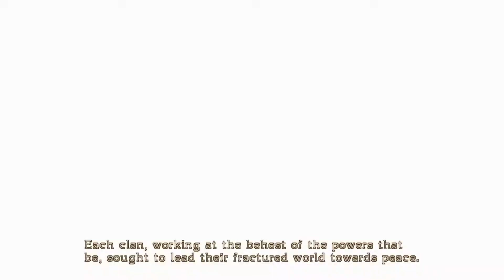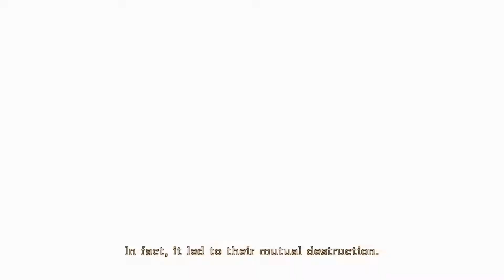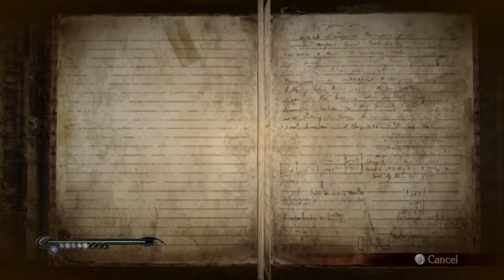Bayonetta - Episode 17 : Keep close to your heart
After killing the Cardinal Virtue of Justice we learn more about way Luka was after us and we plan to hijack a  large military transport jet!